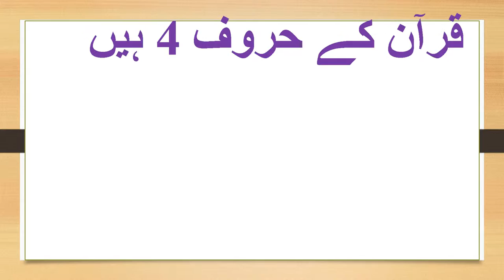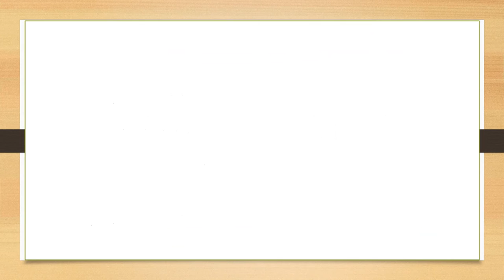[Must Watch ] 34 Wonder full Islamic knowledge // حیرت انگیز اسلامی معلومات // iactv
Wonder full Islamic knowledge .